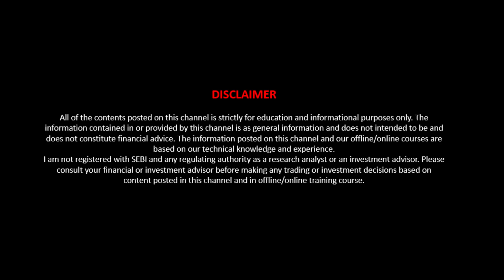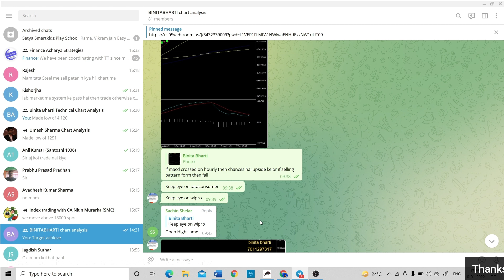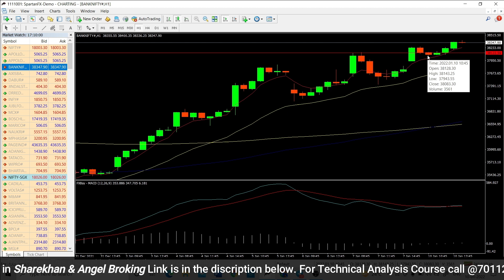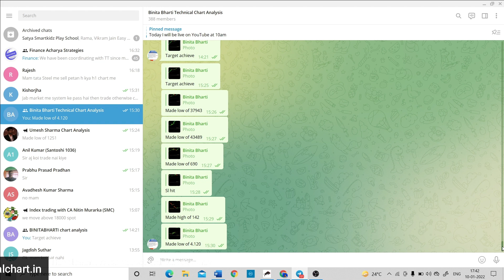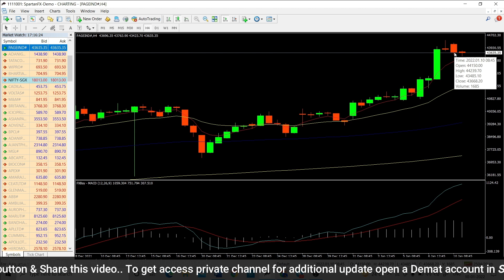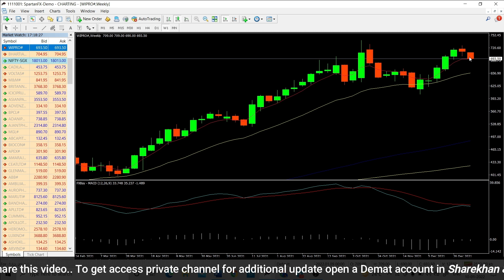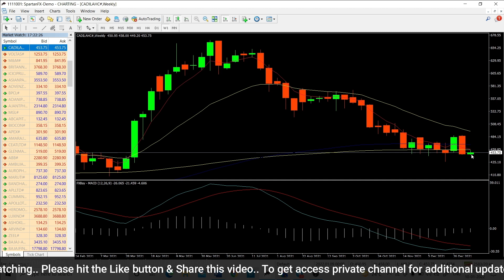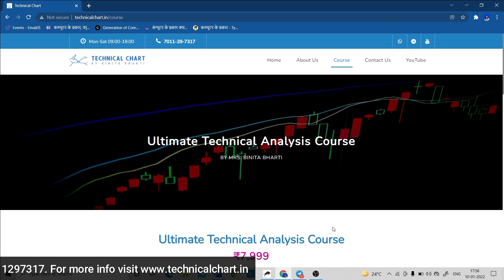Nifty and Banknifty analysis | इैसा रहेगा कल का दिन | Best Stocks for Tomorrow | By Binita Bharti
At Binita Bharti Chart Analysis, I, Mrs. Binita Bharti guide you every day about the right trading strategies. By providing regular stock market analysis, we helps you develop a successful trading plan for the future. Stay up-to-date on the stock market with Binita Bharti Chart Analysis. Feel free to post your views and queries in the comment section below.

If you wish to join my Live Market Trading Telegram Group, Join My Advance Technical Analysis Course Now Using The below details:
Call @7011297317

Also Refer and Earn up to Rs 5000 Vouchers per account opening. Just open your own Demat account and share the refer link to your friends and start earning.